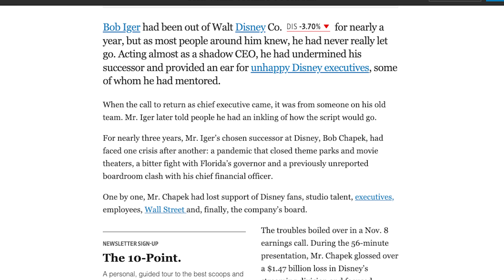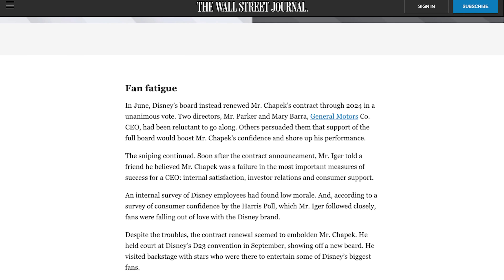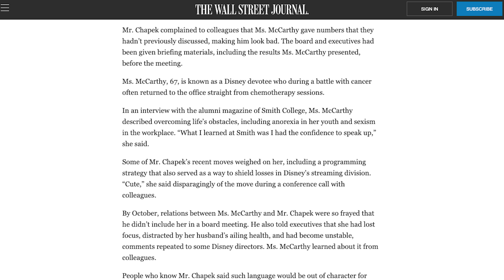New updates on Chapek vs. Iger | It was worse than we thought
It's been quiet for a bit on the Bog Iger news front.  Then the Wall Street Journal put out an article chronicling the story of how Bob Chapek got himself fired and Disney got Bob Iger back.  Much of it we knew already, but there were some details in the article that are quite surprising to me.  It was worse than we thought it was.

Special thanks to our Producers:

👊 Derek Gathercole
👊 Evan Layton
👊 Greg Morrison
👊 Michael Sullivan
👊 Eric Hoffman
👊 Jenny
👊 Tim Kaiser
👊 Photon Empress

Time Stamps

00:00 Intro
00:12 First look at Disney 100th anniversary merch
04:23 New lawsuit filed against Disney
05:26 Anaheim City election results
10:04 Reservation Calendar update
13:19 Prologue